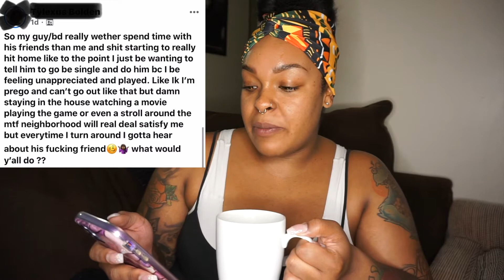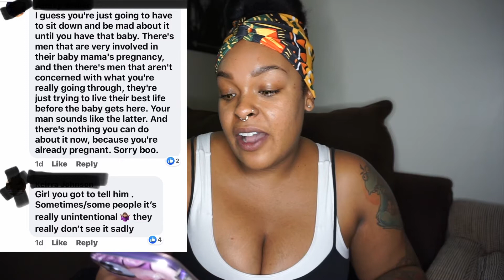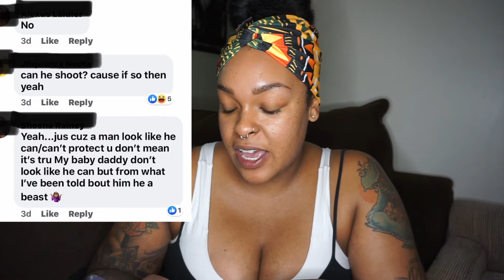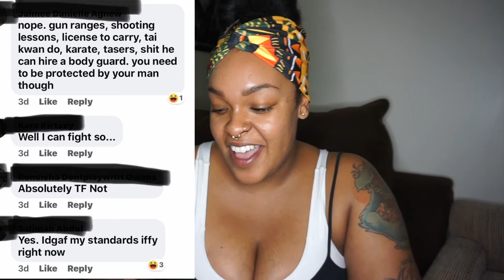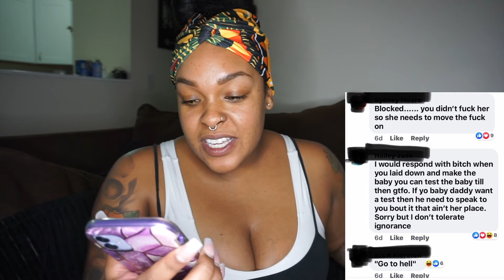Coffee & CHISME lol | private FB group posts | AllThatAsh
Todays video is a bit different but I thought it might be fun! Everyone loves CHISME LOL so in this video I am scrolling through a private FB group and I show you guys some stuff I found! Super crazy lol.

** LMK so I can make more of these, I had fun. **

I enjoy making these videos for you guys! STAY BLESSED 🍑🍑

THANK YOU ASHFAM! 🍑

I hope you enjoy this video! Please give this video a LIKE 👍🏾

SNAPCHAT: BABYSKITTZ  It gets real 😍

LOVE YOUSSSSSSSSSS! 💋